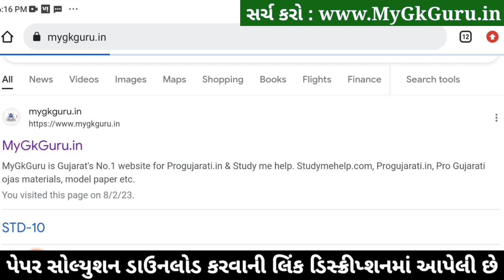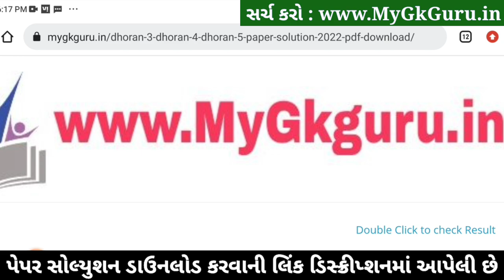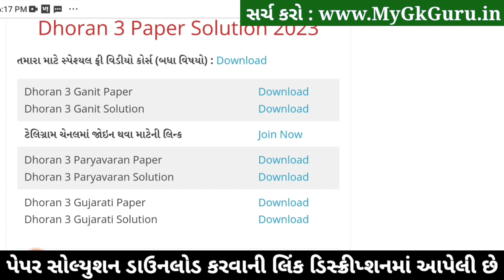Dhoran 3 Gujarati ekam kasoti 2023, STD 3 Gujarati ekam kasoti 11 2 2023, Std 3 Gujarati Ekam Kasoti